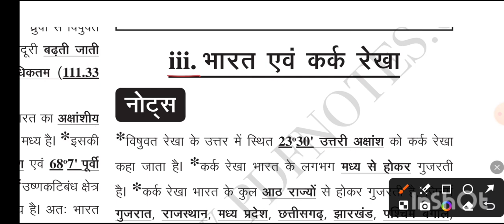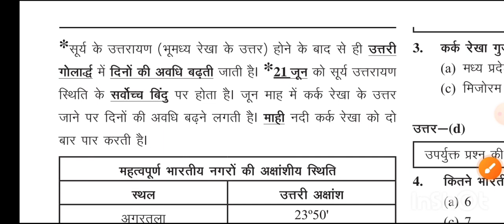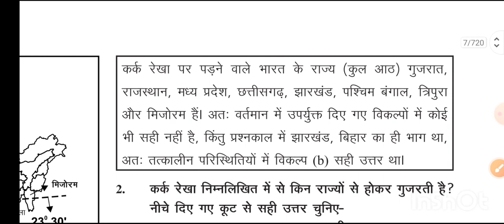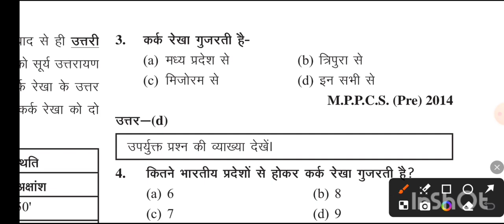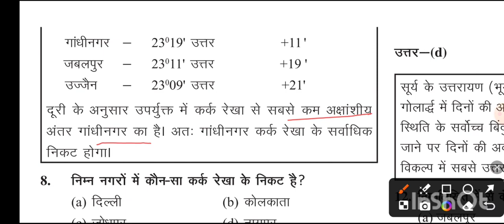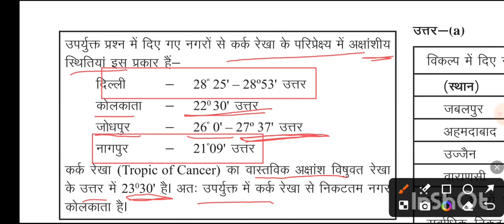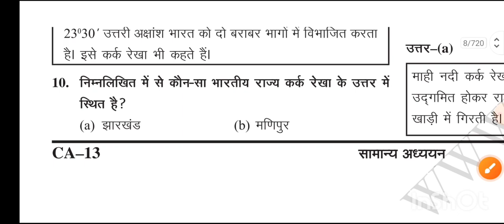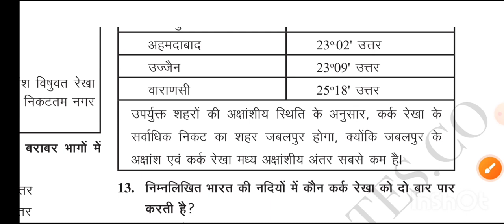Ghatna Chakra Geography Part 1 || The Trio Classes By Pragya Mam